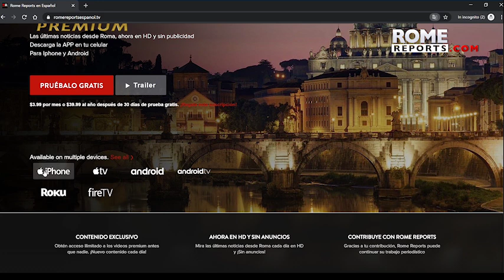Espectacular tour virtual para conocer cada rincón de la Sagrada Familia de Barcelona